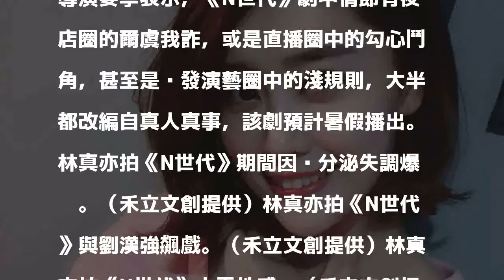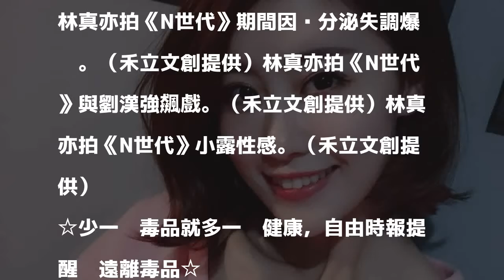女星靠高明手腕往上爬 1個月拍攝猛掉5公斤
〔記者粘湘婉／台北報導〕林真亦在《角頭2》扮古斌的嗑藥女友「美娜」戲份吸睛，人氣上漲，她在網劇《N世代》中改演運用高明手腕往上爬的女新人，與劉漢強飾演的演藝圈大老飆戲過招，10分鐘一鏡到底戲碼，光台詞就整整6頁半，5千字她花3天才背完，加上內分泌失調，在1個月拍攝期體重就掉了5公斤，頻跑廁所，戲服全都要用架子夾住才不會滑下來。

發表評論評論如下。